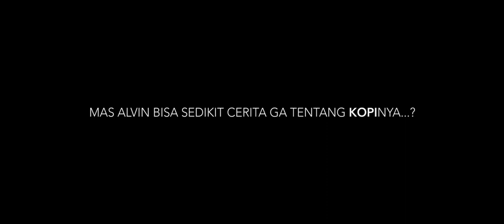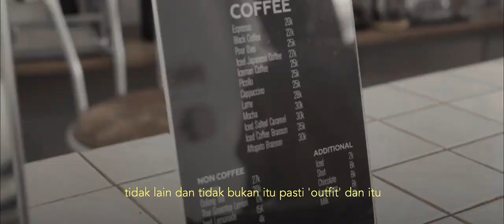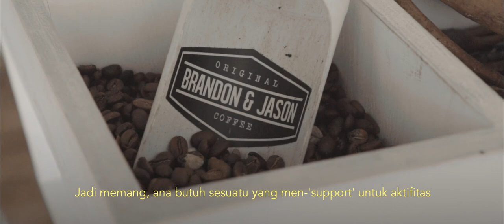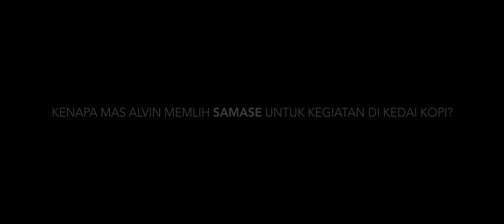Apa Kata Mereka | Testimoni Owner Brandon & Jason Coffee